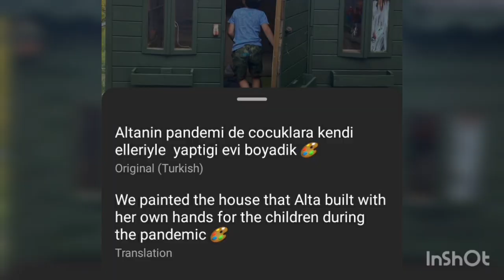Engin Altan Düzyatan build a wooden house for his kids and his bunny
Engin Altan Düzyatan build a wooden house for his kids and bunny.❤😊😊
.Medieval Empires Ertugrul is a blockchain game 🎮🎮
Handsome,Dashing man
Engin Altan Düzyatan (Ertugrul Ghazi) is a Turkish film and television actor. He is best known for his role as Ertuğrul in Diriliş: Ertuğrul.
Düzyatan was born on 26 July 1979 in Karşıyaka, İzmir, Turkey.Engin Altan Düzyatan began acting during his high school days. According to him, his family were Turkish migrants from Yugoslavia. He joined Dokuz Eylül University to study theatre. He completed his course and moved to İstanbul where he started his professional acting career.
I am the biggest fan of Engin Altan Düzyatan.He inspired me alot. His acting skills are very impressive.Anyone can become his fan after watching his acting in the world famous series Dirilis Ertugrul. No one can do justice playing Ertugrul's character like Engin Altan Düzyatan do. In real life his personality is very powerful,strong and attractive.I have never seen an actor and a person like Engin Altan Düzyatan.